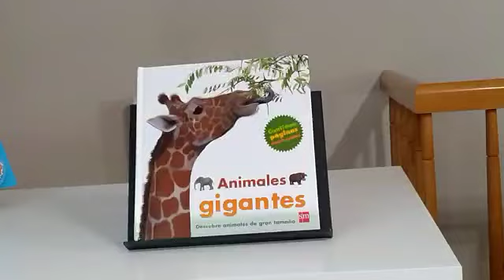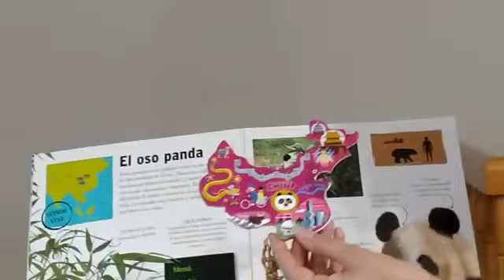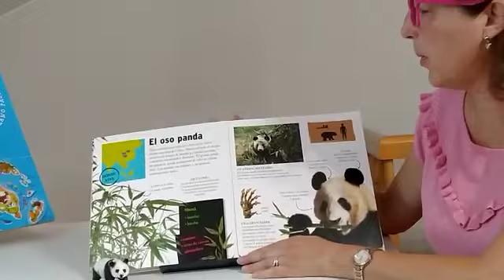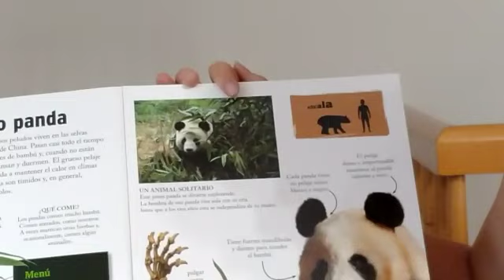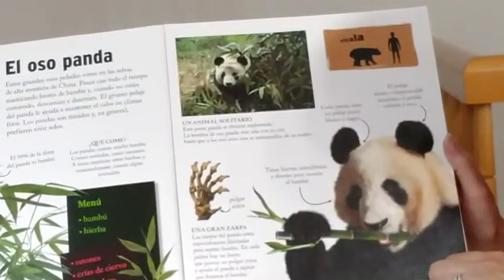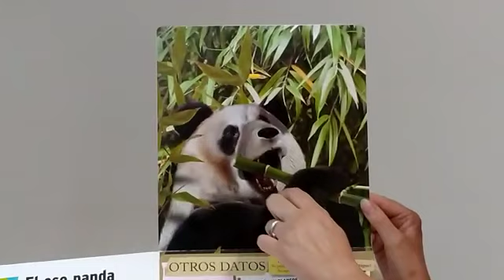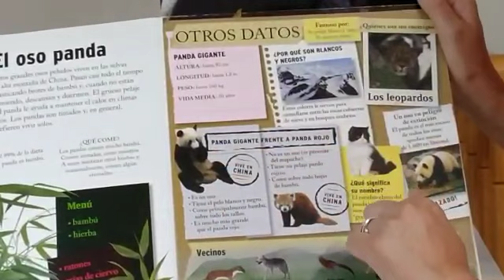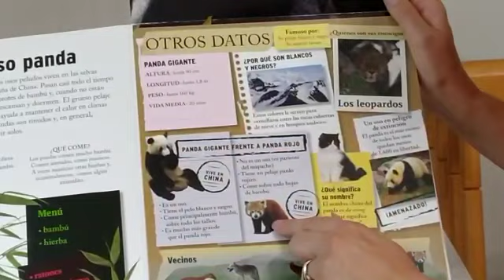Aula Online/ Un cuento al día, la mejor medicina/ Libros informativos/Animales gigantes: oso panda